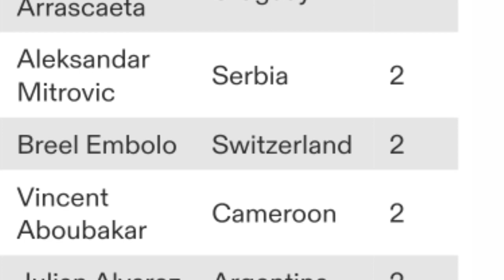Top scorer world cup 2022 | Messi or Mbappe???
In this video, we just preview top score world cup 2022.Top scorer 2022 Messi or Mbappe will deserve it.
Mbappe already up by 5 goals so far and he more game ahead.

World Cup Best goal,top scorer in world cup 2022, Mbappe top scorers,